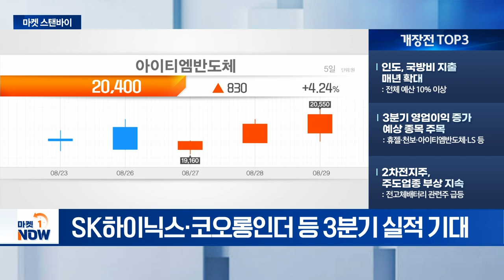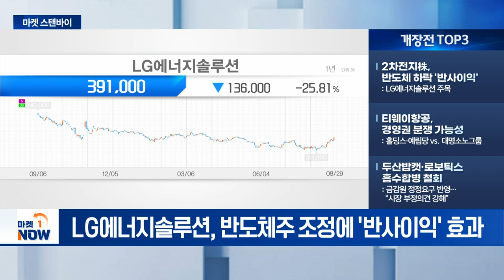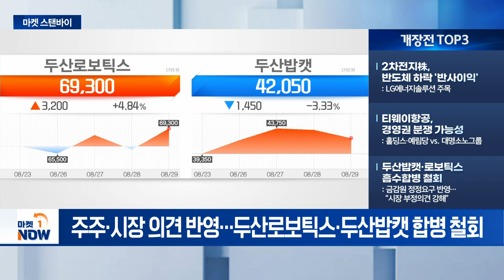인도, 국방비 지출 매년 확대 / 2차전지株, 반도체 하락 '반사이익' [마켓스탠바이] | Market Now (20240830)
- 인도, 국방비 지출 매년 확대: 전체 예산 10% 이상
- 3분기 영업이익 증가 예상 종목 주목: 휴젤·천보·아이티엠반도체·LS 등
- 2차전지주, 주도업종 부상 지속: 전고체배터리 관련주 급등

- 2차전지株, 반도체 하락 '반사이익': LG에너지솔루션 주목
-티웨이항공, 경영권 분쟁 가능성: 홀딩스·예림당 vs. 대명소노그룹
- 두산밥캣·로보틱스 흡수합병 철회: 금감원 정정요구 반영... “시장 부정의견 강해”